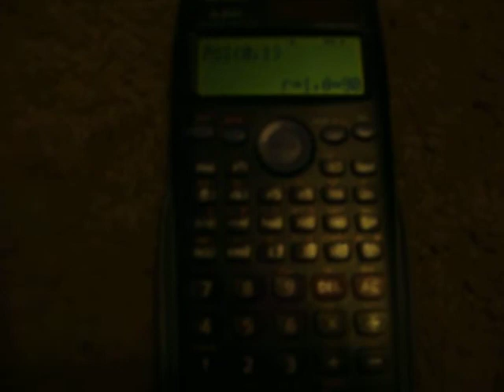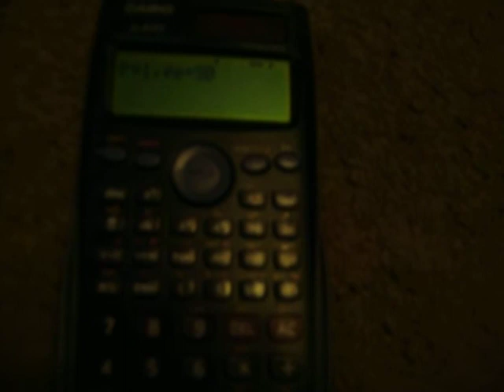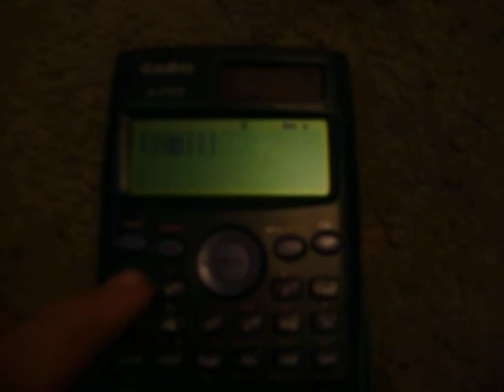How To Crash A Calculator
How you can crash your calculator with ease!